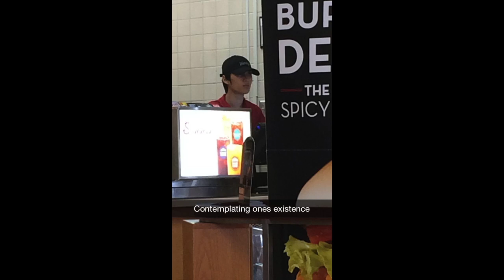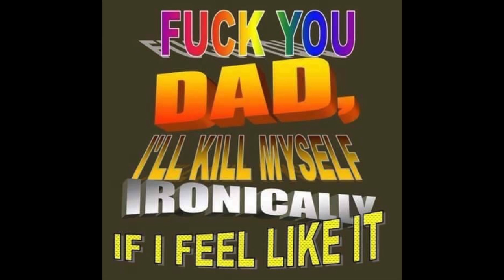WHY I QUIT WENDYS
Well this is sort of a rant/in depth analysis/review/rage on working at wends the last 8 months of my life and what it was like. Yeah its long and kind of pointless but I had fun raging about how shitty my work has been for the last 8 months.